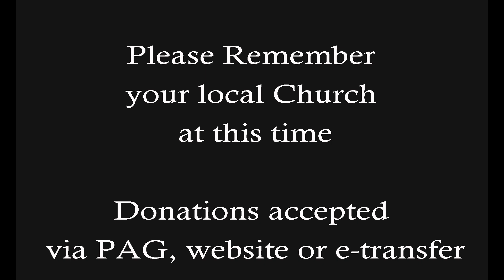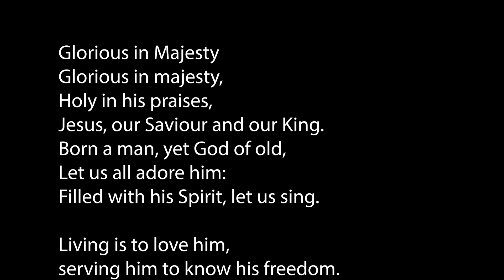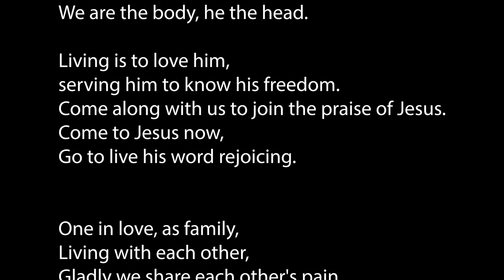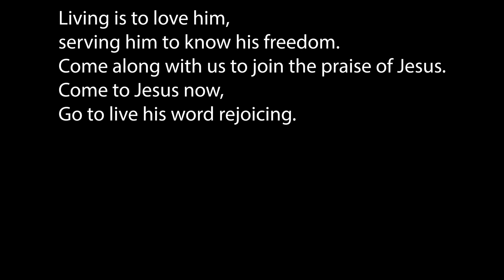Durham Region in Faith for May 16, 2021